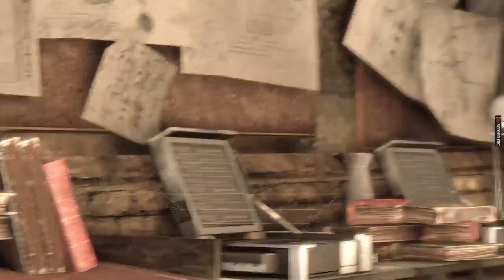Doing a Headcount of The Joker's Men | Batman: Arkham Asylum Part 28 (Logan Mansion Games)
I was inside of this cave sneaking around taking out the Joker's thugs & the Clown Prince of Crime himself said "There should be more of you down there. You should do a headcount!" & So I did & there were only 3 of them left!